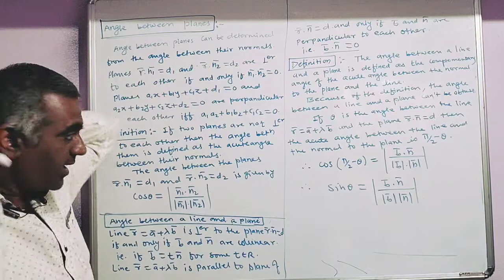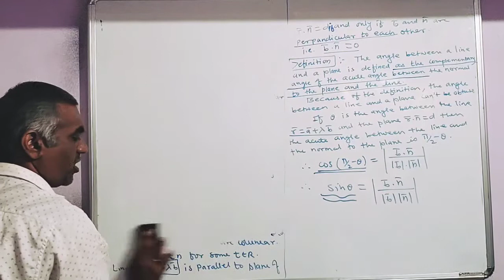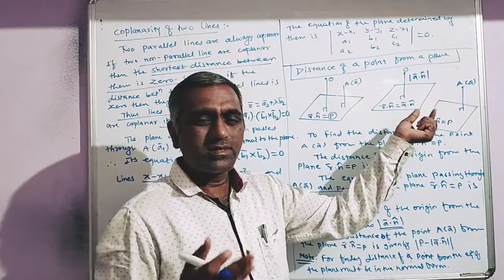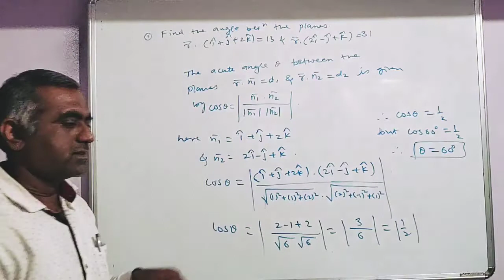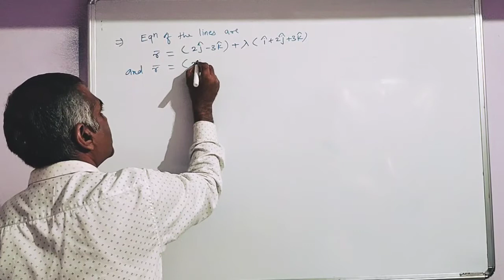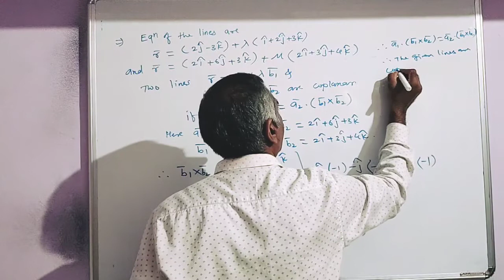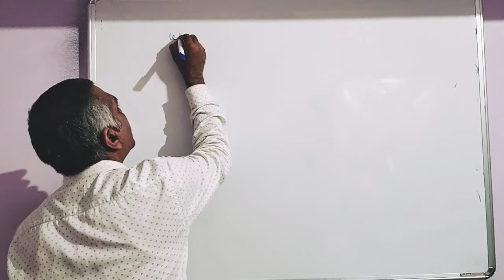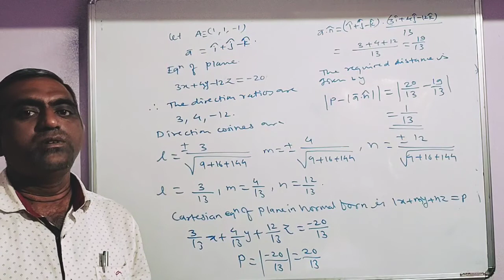LINE and PLANE ( video 7)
12th sci batch
Angle between two planes , angle between a line and a plane and coplanarity of lines